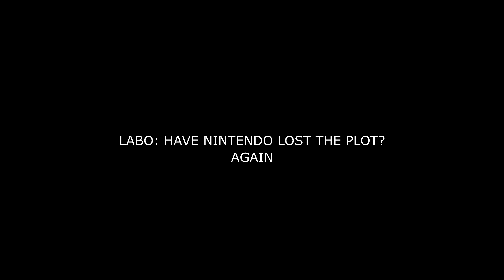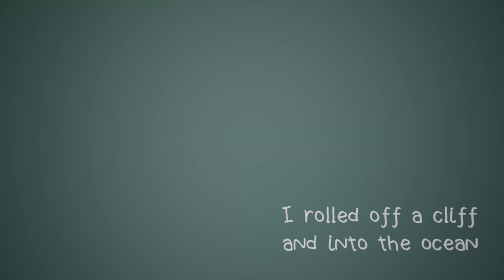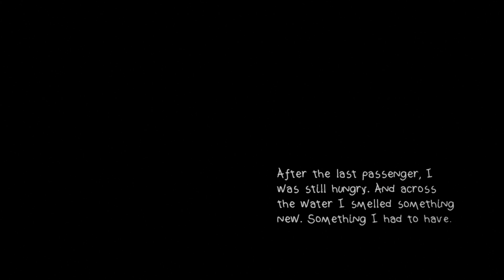LABO Have Nintendo Lost the Plot? Again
Nintendo announced a "New Way to Play" on the Switch this week. None of us were sure what that meant until we saw the video announcing LABO, which is basically a set (or sets) of cardboard cutouts.

The mind boggles.

And be sure to check out Klae's Discord, which I mention in this video